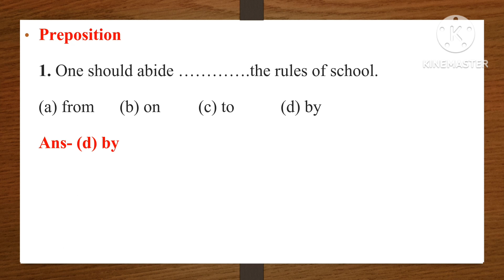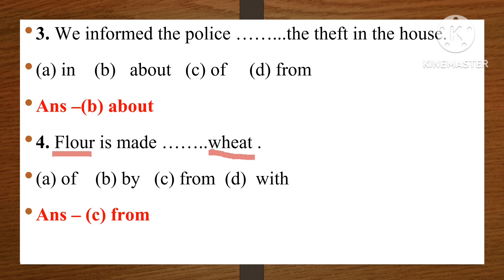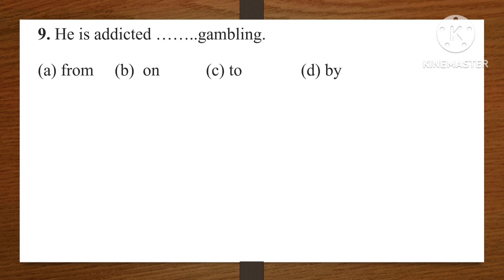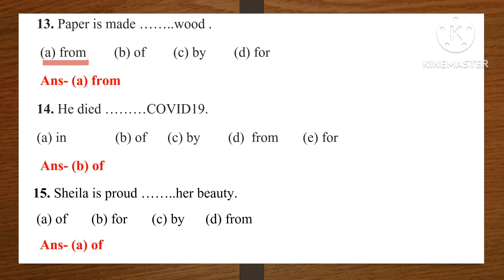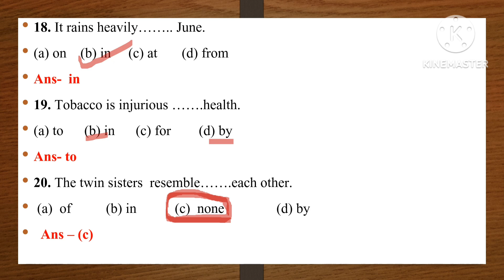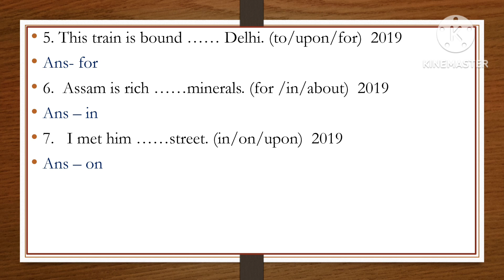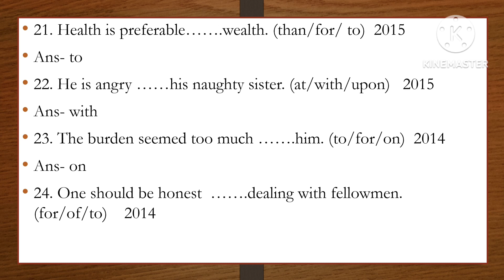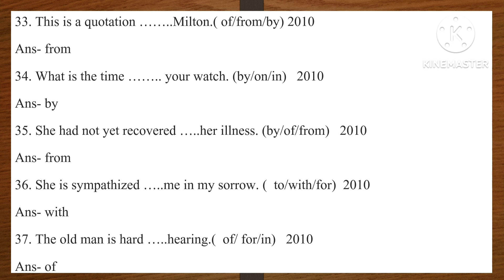HSLC 2023 Preposition// MCQs // SEBA New Pattern HSLC Exam // 2023 ৰ মেট্ৰিক // From 2010- 2022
মেট্ৰিক-পৰীক্ষাৰ-বাবে-প্ৰয়োজনিয়Prepostion-MCQs

preposition
preposition for HSLC Exam 2023